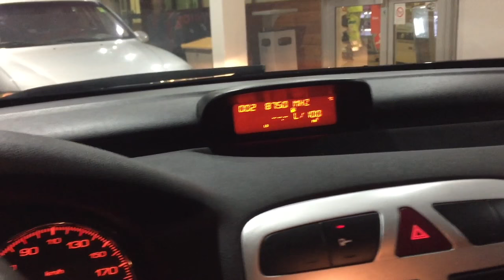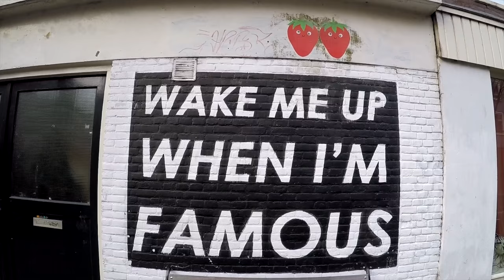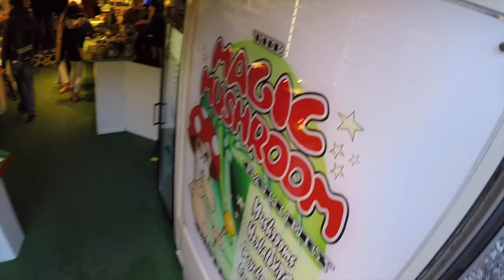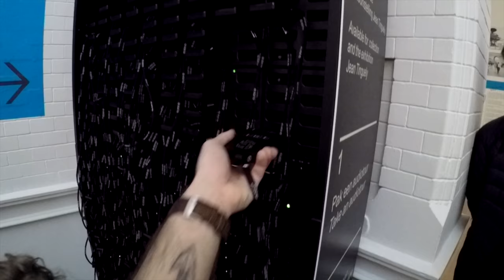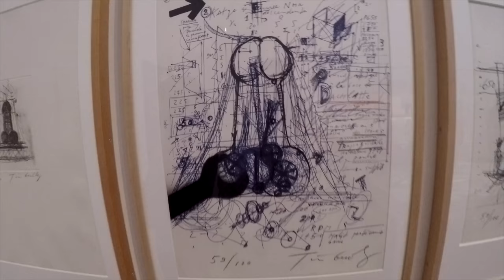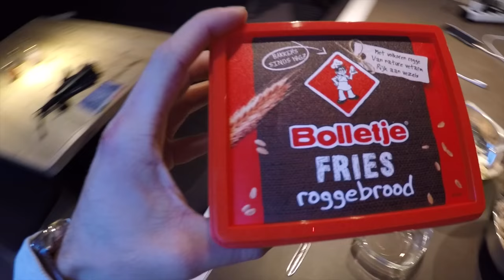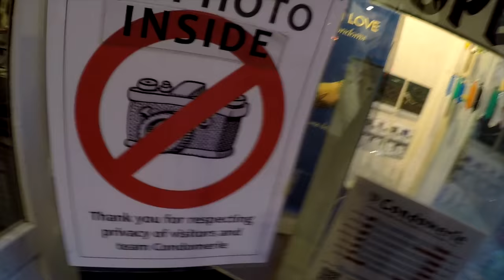AMSTERDAM - CET HOMME FOU PART AVEC SA MAMAN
•• Vlog un peu random SpiritedAwayinEU : Une ville d'Europe, moins de 48h, une caméra et un mec qui ne l'a jamais vraiment utilisé... ••

1VLOG - AMSTERDAM capitale des Pays-Bas (Netherlands)

Seul ou accompagné de mes proches mon défi est de visiter pendant plusieurs mois l’Europe en moins de 48heures et de vous partager mon aventure. Tout en travaillant la semaine sinon ça serait trop facile.

Alone or with my friends my challenge is to travel, during few months, across the Europe in less than 48 hours and to share my trip with you guys. Obviously it’ll be too easy if I was not working during the rest of the week.

LIKE SI TOI AUSSI TU AIMES LES BONNETS À L’ENVERS !
SHARE IF YOU APPRECIATE TO WEAR YOUR BEANY IN A WRONG WAY !